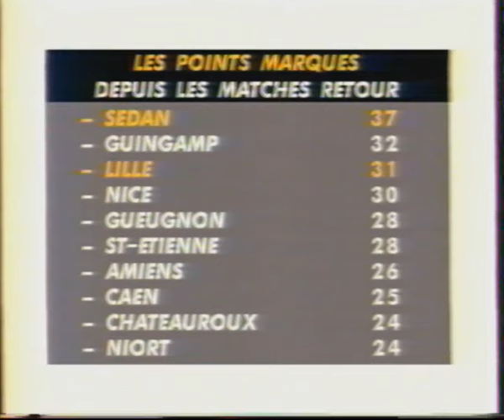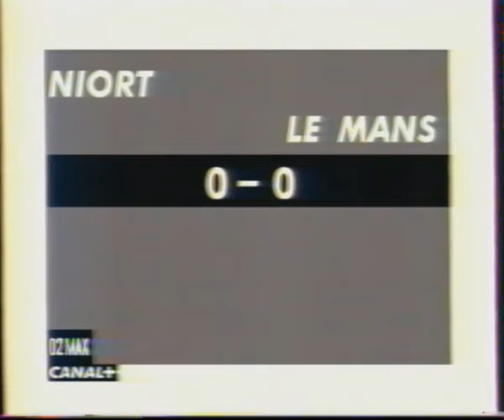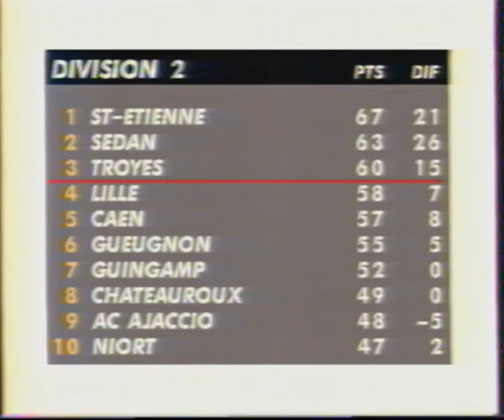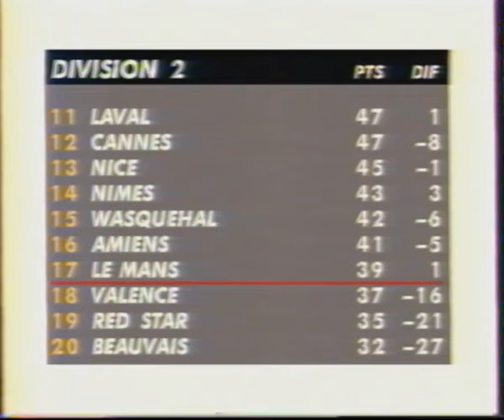D2 Max du 11 mai 1999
36ème journée
Amiens-Saint-Étienne, Sedan-Gueugnon, Châteauroux-Lille, Wasquehal-Troyes, Caen-Nîmes, Cannes-Beauvais, AC Ajaccio-Nice, Niort-Le Mans, Laval-Valence, Guingamp-Red Star